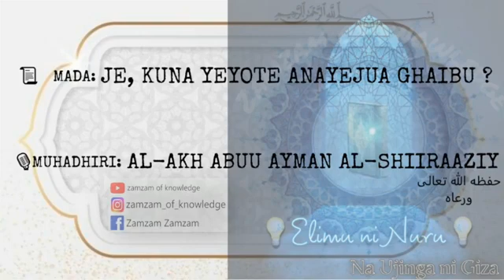Je, kuna yeyote anayejua Ghaibu? Al Akh Abu Ayman